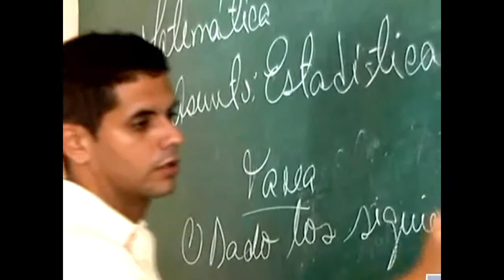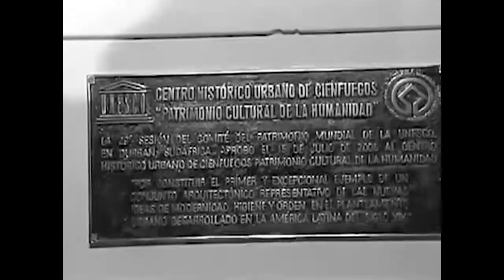A 75 años de Cuba como miembro de la Unesco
Hoy se cumplen 75 años del ingreso de Cuba a la Organización de las Naciones Unidas para la Educación, la Ciencia y la Cultura, (Unesco). Quienes representan a nuestro país en este organismo internacional, han creado alianzas sobre la base de la colaboración y el respeto.